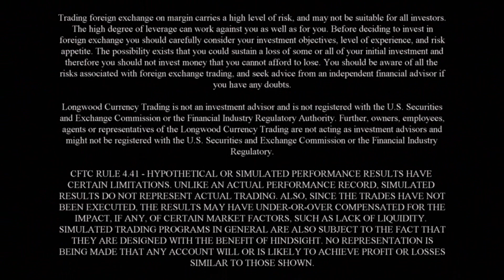So, Your Position Is In Profit; Now What? | Longwood Currency Trading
Unfortunately, most retail traders tend to try to solve the wrong problem when evaluating a position. I try to shed some light on this, and offer some suggestions as to how to simplify the issues position management.

But tell me a little about yourself, your age, where you live, what interests you in trading the currency market; that sort of stuff, because what I might share with a 24 year old could be different than what it would be to a 54 year old. And if you don’t hear back from me in a few days, check your spam/junk folder and let me know it didn’t get to you because I always respond to serious inquiries.